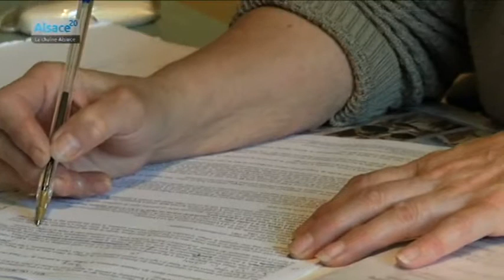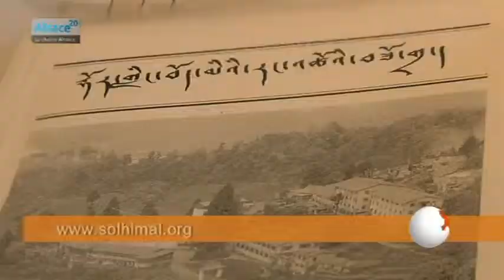Rencontre avec un Tibétain en exil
Sites webs/blogs, copiez cette vidéo avec le bouton "Intégrer" !
 Rencontre avec Lobsang, réfugié Tibétain.